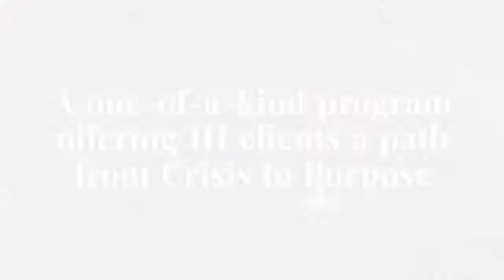Campbellsville University’s Welding Program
The following video is a brief overview of our Welding program through Campbellsville University which is held here at our main campus in Willisburg, Kentucky

ABOUT ISAIAH HOUSE TREATMENT CENTER
ISAIAH HOUSE TREATMENT CENTER is a residential, intensive outpatient and outpatient treatment program with a Gold Standard of care for men & women. We are nationally accredited by Commission on Accreditation of Rehabilitation Facilities (CARF), and dual-licensed with the state of Kentucky as an Alcohol and Other Drug Entity (AODE).

ISAIAH HOUSE TREATMENT CENTER provides short Medicaid (28 days) treatment and long (8-11 month) treatment with 27 sober living homes for transitional living. They have a total of 156 beds at Patricia’s Place and Isaiah House on our Willisburg, KY campus as well as The Jake Kuertz & Greg Bowen Center, in Chaplin, KY, and the new Lisa Walker Center for women in Harrodsburg, KY. They also offer Outpatient treatment in Danville, KY. Medication Assisted Treatment (MAT) is available through Isaiah House programs.